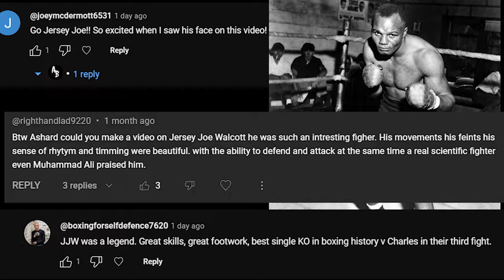Jersey Joe Walcott - Counter punching style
Jersey Joe Walcott had a slick style focusing on drawing punches and landing hard counters. This was done in an old school boxing stance, and used head movement and rolling punches to land powerful punches.

His record 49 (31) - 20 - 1 does not do him justice in an era where it was very difficult for him to get a fair shout due to culture back then.